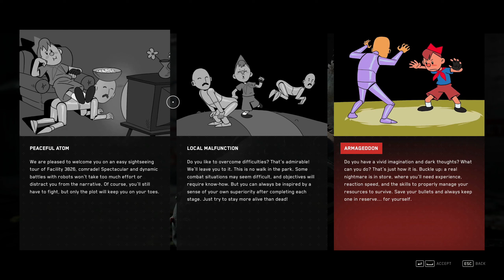WHAT AN INTRO | Atomic Heart playthrough | Episode 1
This game has been divisive with people online on whether it is good or bad. I'm playing through to see whether or not if those opinions are true. This is a long playthrough, so there will obviously be spoilers. But if you are interested in watching gameplay to either think about buying, or just want to watch the game if you don't feel like buying, then I've got you.